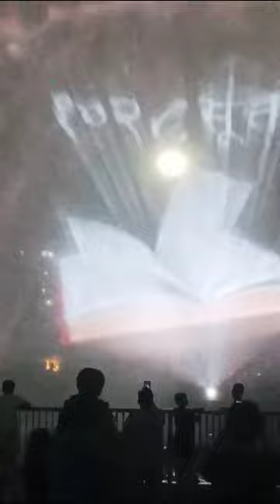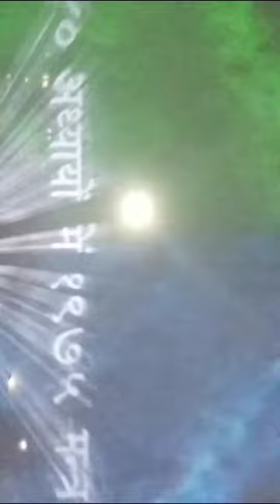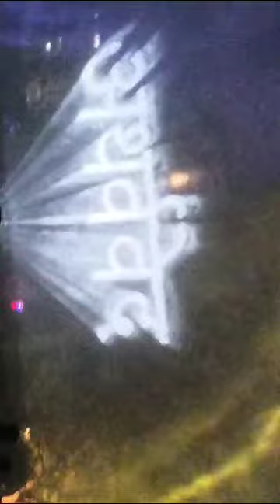wow Amazing 👌👌👌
wow Amazing 👌👌👌@ismartgominianddurgadutt9257